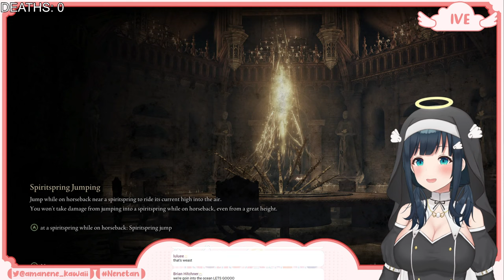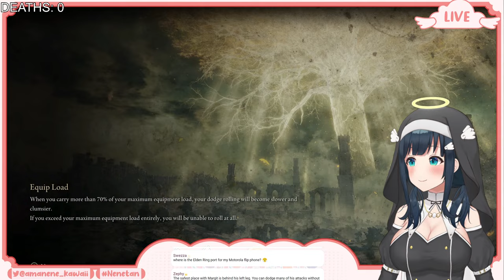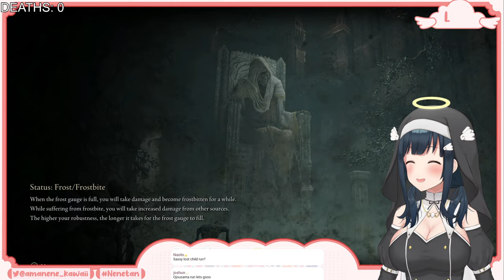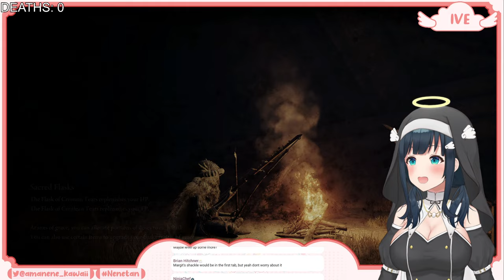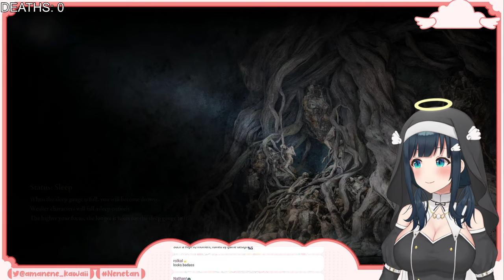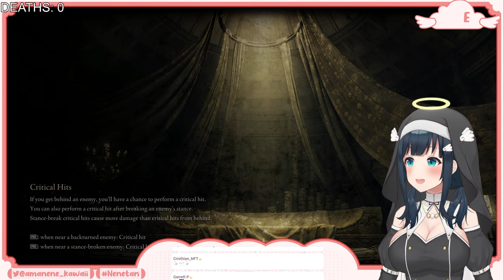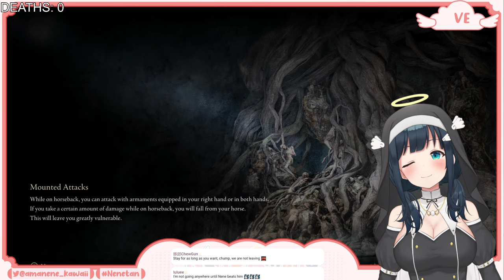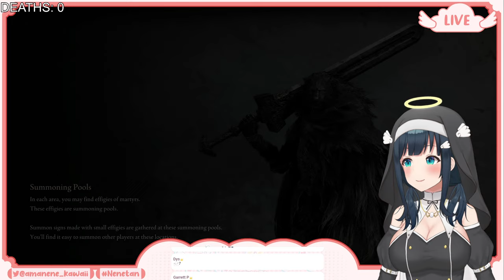MAGIC EXTREMELY UNBASED